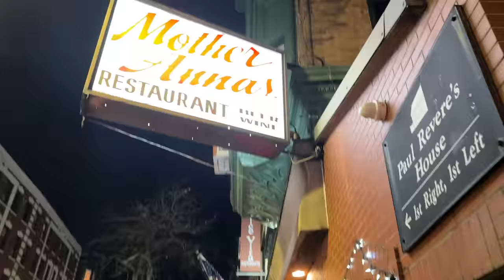CHRISTMAS NAILS + WEEKEND GETAWAY WITH MOM | VLOGMAS DAY 3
My teddy coat zip up
Amazon makeup brushes